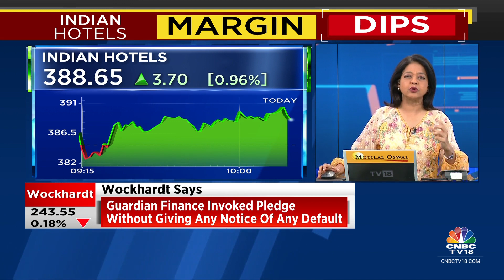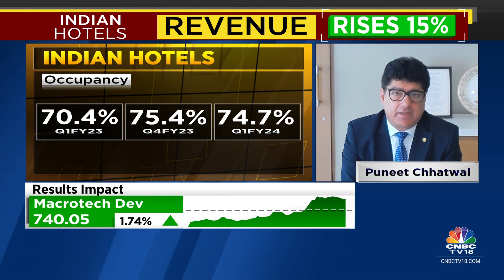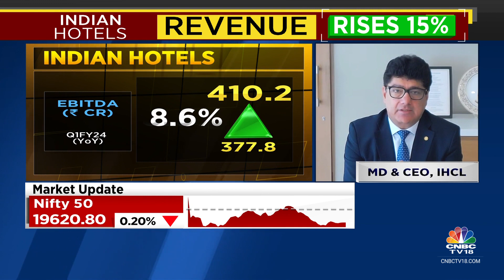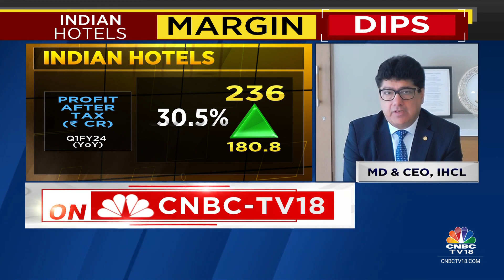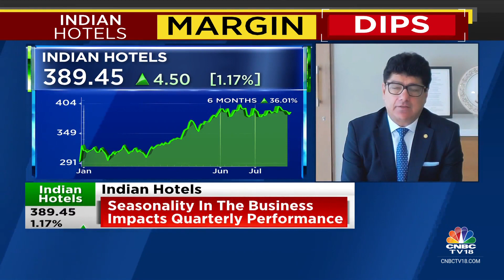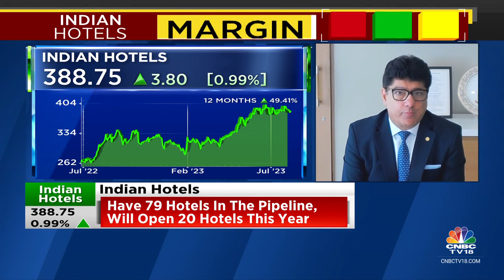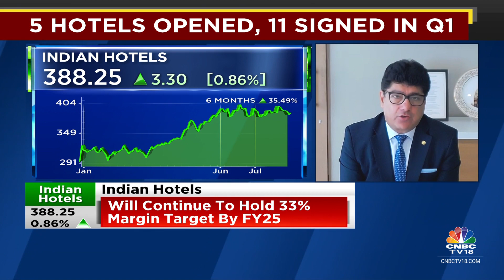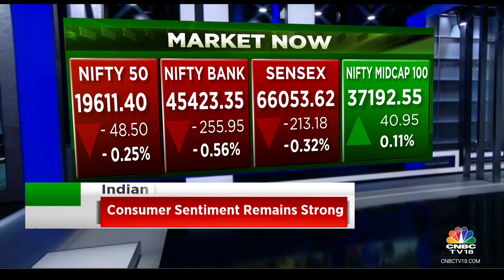Have 79 Hotels In The Pipeline, Will Open 20 Hotels This Year: Indian Hotels Company Limited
Q1 was a great start, expect a good year, Puneet Chhatwal, MD, Indian Hotels tells Latha Venkatesh. He adds they have 79 hotels in pipeline, will open 20 this year. Here’s more on IHCL’s margins, revenue, international plans, value-add products & more. Listen in.

n18oc_business